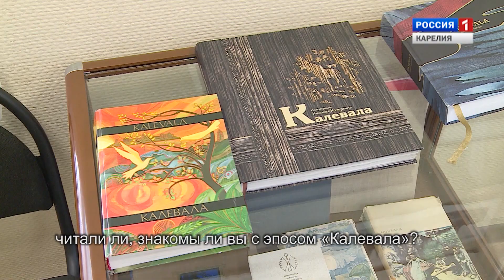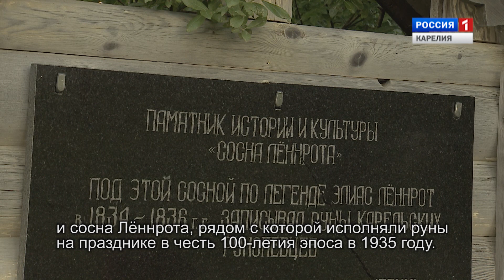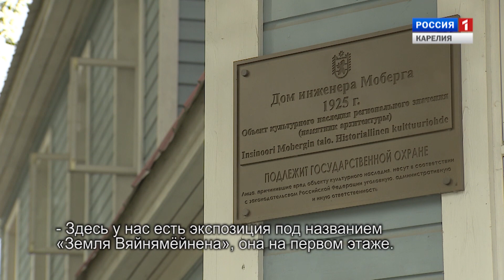“Tolkun pagin” Leena Kartusen kera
Kesä on paras aika matkustua Karjalua myöten. 10 vuotta takaperin Karjalassa ruvettih perustamah etnokulttuurikeskuksie. Yhtenä niijen ruavon tehtävänä on tuttavussuttuo turisteja paikalliseh kulttuurih. Ensimmäisien etnokeskuksien joukkoh kuuluu Kalevalatalo – keskus. Kalevalan vierahat ta paikalliset eläjät aina voijah tiijustua sielä äijän miellyttävyä, myös keskuksessa järjessetäh karjalankielisie kierroksie ta pietäh kaikenmoisie tilaisuuksie karjalan kielen säilytettäväksi.

Программа “Умная беседа” с сотрудником этнокультурного центра “Калевалатало” и экскурсоводом Еленой Картунен на карельском языке.